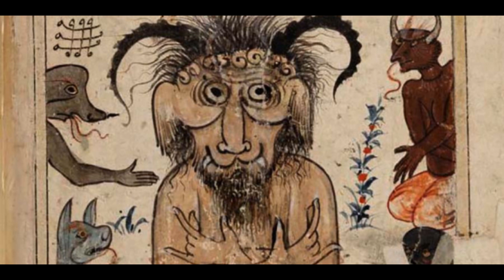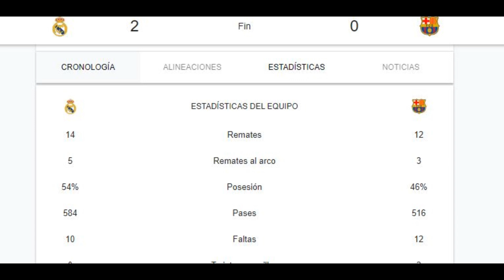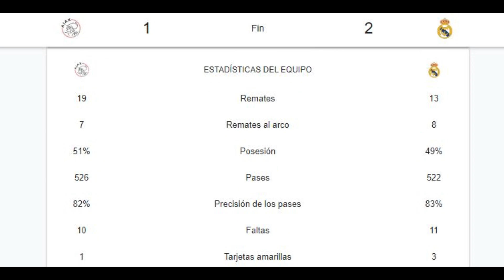🤣🤥Crítica a We Are Futbol ⚽🤥 FC Barcelona Comedia